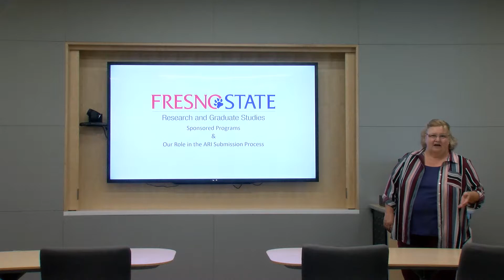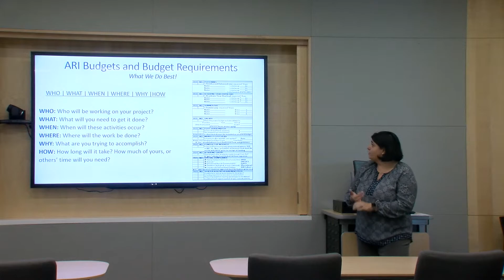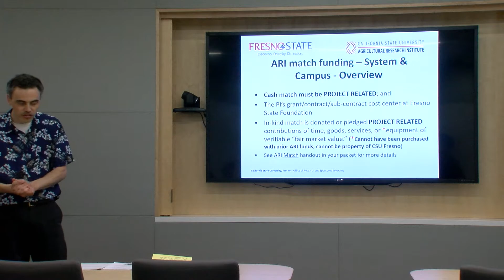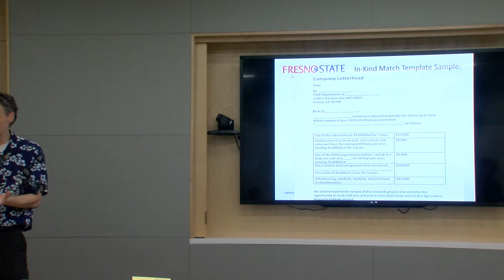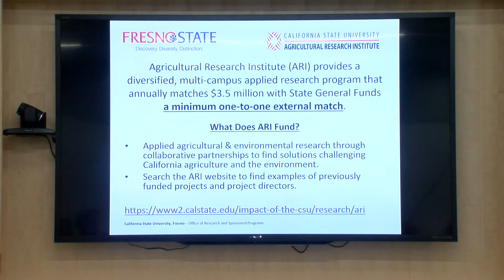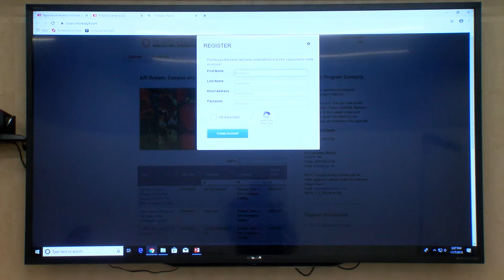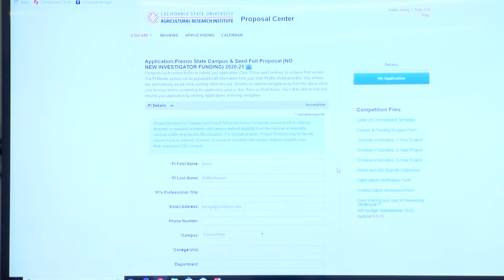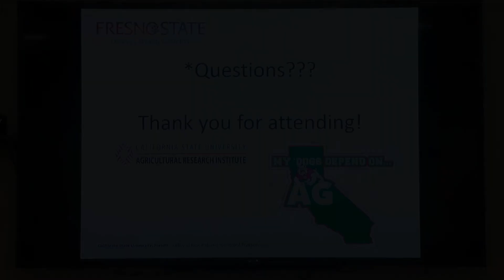Fresno State Jordan College ARI Training Workshop (12/2/19)